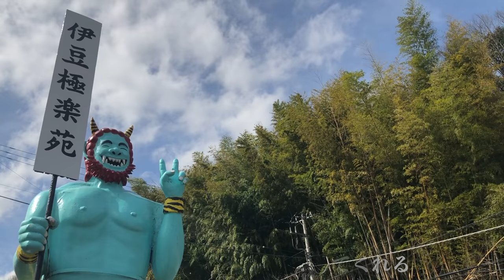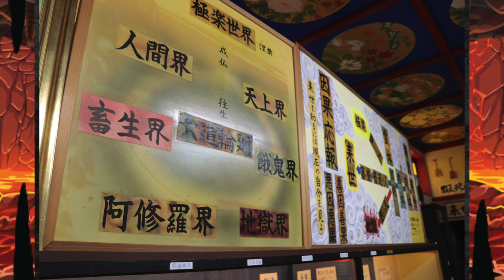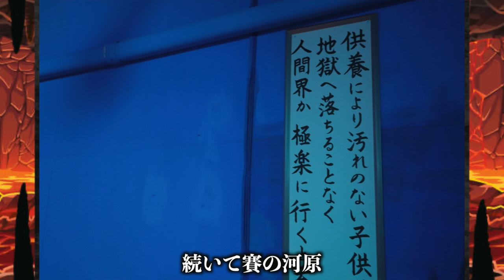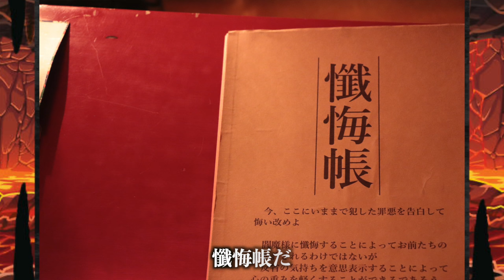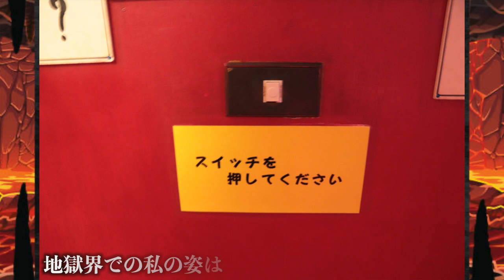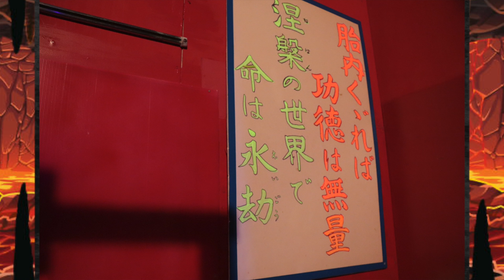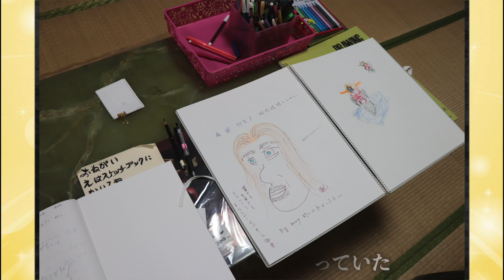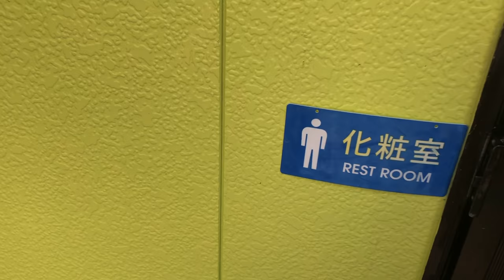【伊豆極楽苑】死後の世界を体験！ 地獄と天国のテーマパーク伊豆極楽苑に行ってきた。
■今回の旅で宿泊した宿■
～ＩＲＯＲＩダイニング～　ゆとりろ西伊豆